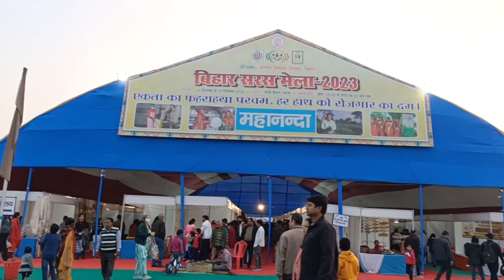Patna Saras Mela 2023 | आज बनाएं बेसन की सब्जी 😋|Daily Vlog |Girls Vlog